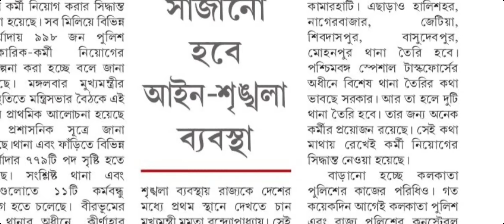west bengal police recruitment 2021/West Bengal Police Recruitment latest notification/wbp update/